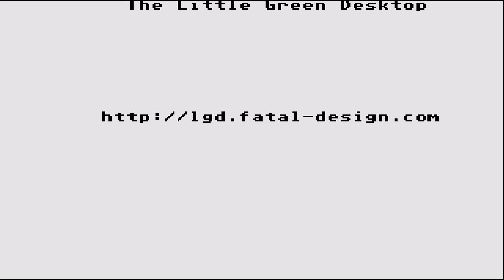STE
1) "GAME DEVELOPER" (GAME INTRO)
2) "GAME PUBLISHER" (GAME INTRO)
3) "MENU" DEVELOPER" (FOR ATARI ST GAMES - WHEN THE MENU STARTS)
4) TEAM WHO "CRACKS" GAME (INSIDE DECOMPACTER FROM ATARI ST OR IN THE AMIGA CRACKTRO)
5) VERSION OF UTILITY "CRACK TEAM" USES (AFTER GAME SELECTION IN MENU IN ATARI ST)
6) PROGRAMMER(S) WHO PROGRAMMED GAME (GAME START SCREEN, AND SOMETIMES EVEN IN "HIGH SCORE TABLE".

1) THE GAME EXISTS IN ONLY ONE VIDEO UPLOAD BUT THE UPLOADER "TALKS CONTINOUSLY",THEN THIS IS USELESS FOR ME AND I UPLOAD THE SAME GAME WITHOUT SPEECH
2) IF ANOTHER GAME UPLOAD (ONE ONLY VIDEO) IS FROM EXTERNAL "BAD" CAMERA WITH BAD SOUND,THEN I UPLOAD IT,AGAIN BECAUSE THE OTHER VIDEO IS USELESS...ETC ETC.WELL,FOR ME THESE GAMES ARE NOT "EXISTS" ON YOUTUBE
3) ALSO IF THE GAME HAS "FAKE" MUSIC SUCH AS FOR HYPOTHETICAL EXAMPLE OF "PACMAN" WHICH IN THE VIDEO YOU HERE INSTEAD GAME AND SAPLES "SAMANTHA FOX",THEN THE GAME IS USELESS,AGAIN,FOR ME.

INTERESTING